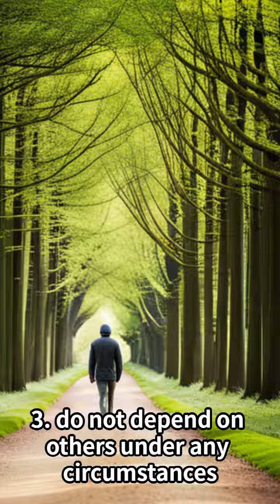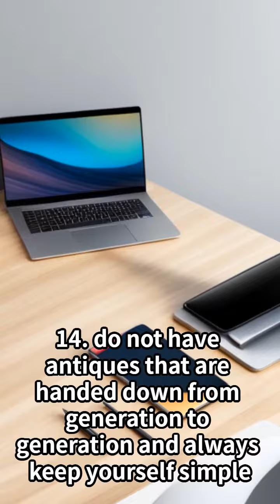Dokkodo 21 Samurai Code by Miyamoto Musashi Living Alone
Dokkodo 21 Samurai Code by Miyamoto Musashi Living Alone path